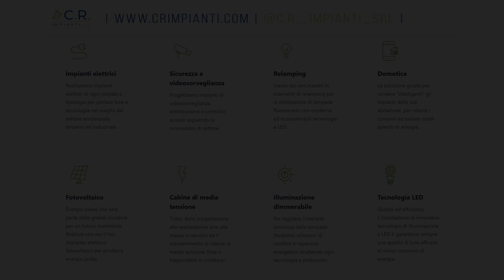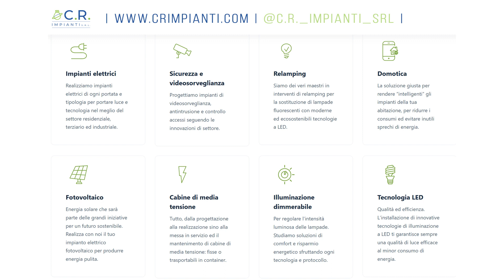Il pregara di Serie D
Al nostro microfono Mister Joey Commisso in vista della delicata trasferta con il Sona calcio